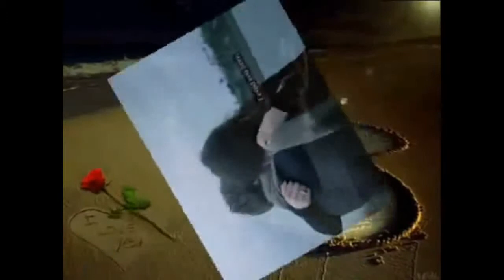jadon ais duniya to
how to earn money on you tube by zani gee